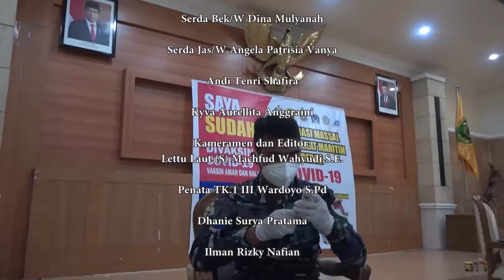Navy News - DANLANTAMAL X AJAK MASYARAKAT JAYAPURA VAKSIN DI DEKAT KRI BIMA SUCI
Navy News - Edisi Kamis, 2 September 2021
DANLANTAMAL X AJAK MASYARAKAT JAYAPURA VAKSIN DI DEKAT KRI BIMA SUCI

Follow & Mention Twitter kami:
Like & Follow Facebook:
Dispen AL